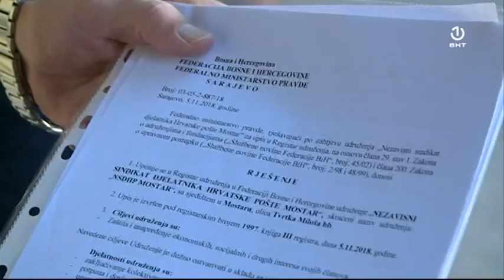Nezavisni sindikat zaposlenika Hrvatske pošte Mostar izašao na štrajk upozorenja